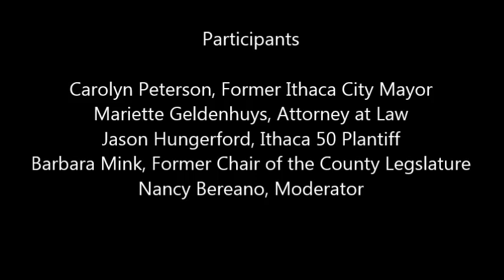Getting Hitched: How Tompkins County Contributed to Winning Marriage Equality - 9-24-2015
Getting Hitched: How Tompkins County Contributed to Winning Marriage Equality

Original program date: September 24th, 2015, at The History Center in Tompkins County (Gateway Building)

Speakers
- (Host) Rod Howe - Executive Director at The History Center in Tompkins County
- (Moderator) Nancy Bereano
- Carolyn Peterson, Former Ithaca City Mayor
- Mariette Geldenhuys, Attorney at Law
- Jason Hungerford, Ithaca 50 Plaintiff
- Barbara Mink, Former Chair of the County Legislature
Filmed in 2015. Video and editing by Lauren Stefanelli, Pegasys Community Media Center
This video was recorded in the traditional and contemporary lands of the Gayogo̱hó꞉nǫˀ Nation (Cayuga), one of the Six Nations of the Haudenosaunee Confederacy.